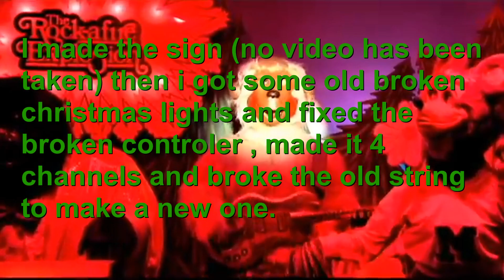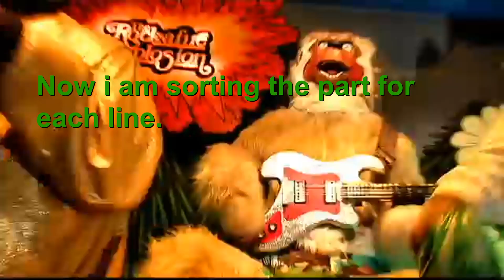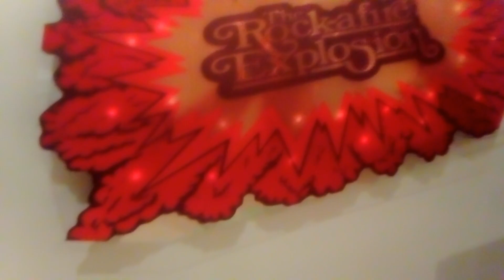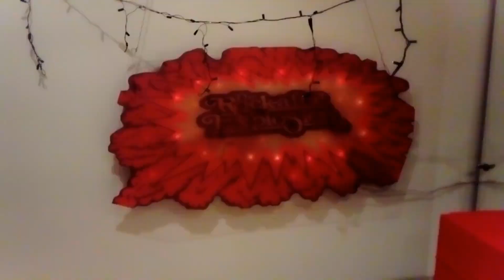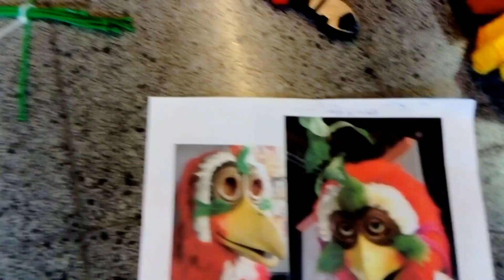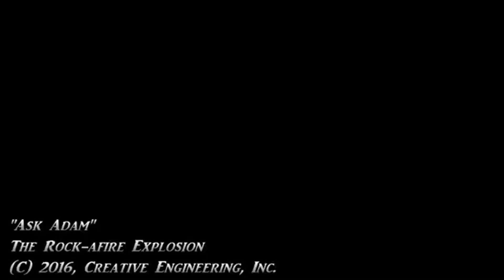Rock afire Explosion Animatronic Project # PART 3: Electrical Engineering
hi,
welcome to the 3rd episode of my prodject !
 i hope you wil love this.
 any questions ore tips?
 -comments
next episode comming soon